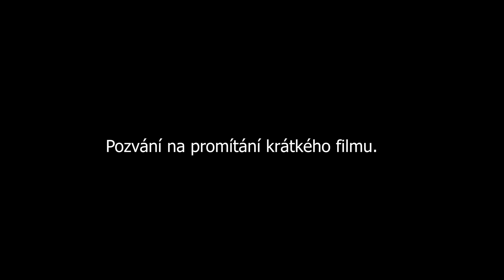26.12.2019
Short invite movie.